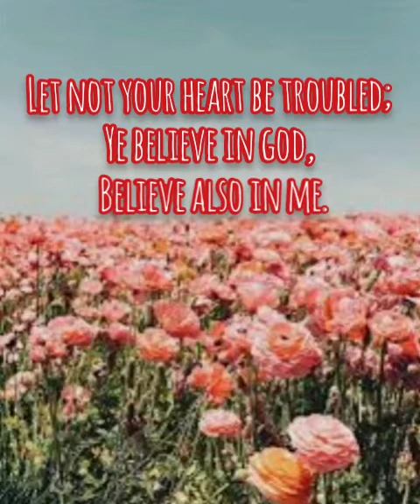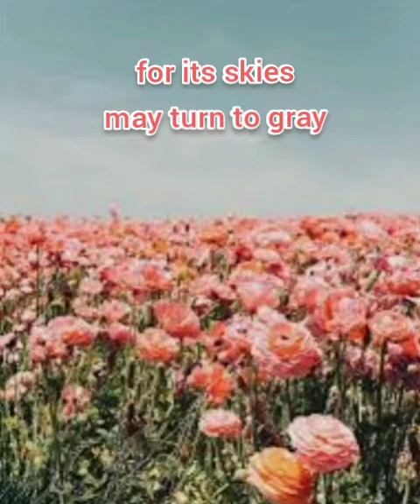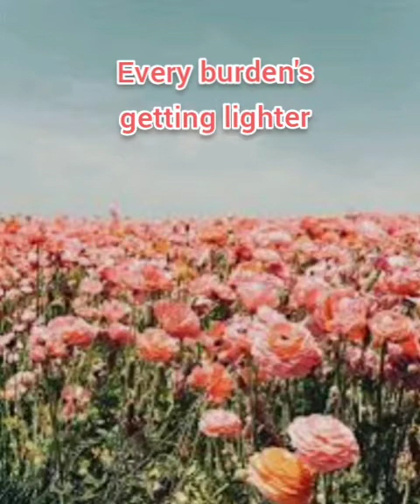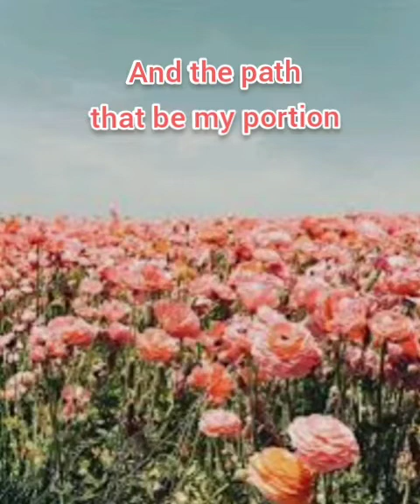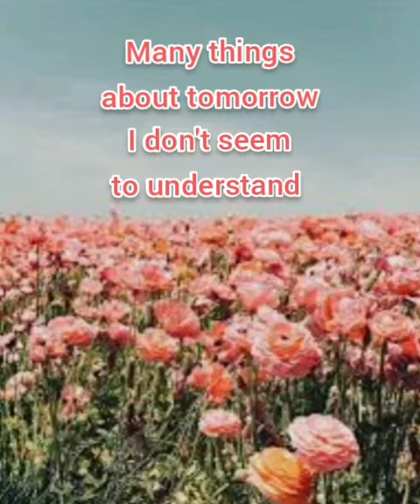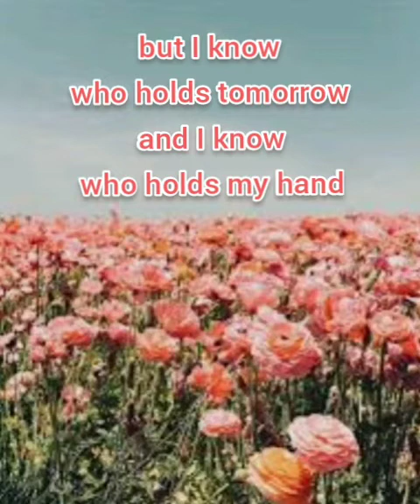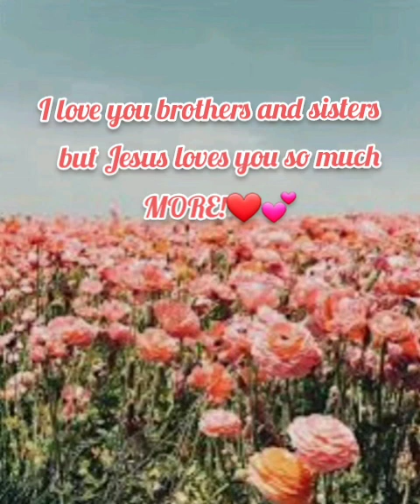I Know Who Holds Tomorrow ❤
I was asked if it be possible before my mom and daughter left town for all three of us to do a song together.
This morning, it is the last thing we did together before they left to go to their homes.

It was a very emotional thing for us to do for a few reasons...it was the first time we all three sang together and the last thing we did together upon going separate ways.

In this world of constant change, strife and uncertainty in the flesh, how blessed we are to know that our Lord and Savior knows all about our future...and He holds our hand faithfully, navigating us through both hills and valleys.

He knows the way. We only need to keep holding His hand, and focus our gaze upon Him and He will lead us through every circumstance and equip us for every battle...strengthening us and even fighting FOR us!

Never lose sight of Him. HE is the way, the Truth, and the Life!

He will lead each of us whether we are together or apart from one another...He is mighty and faithful. Let us not forget...He is with us.